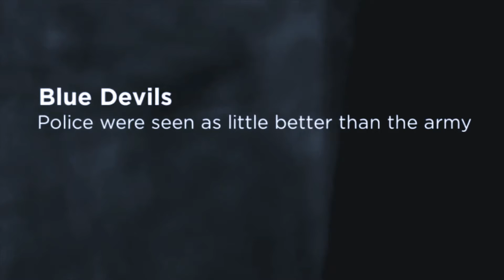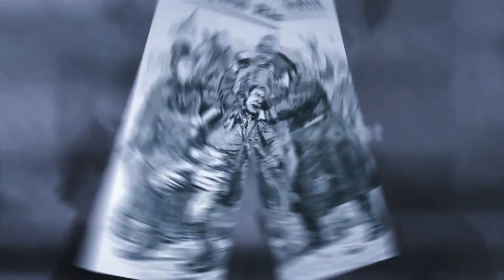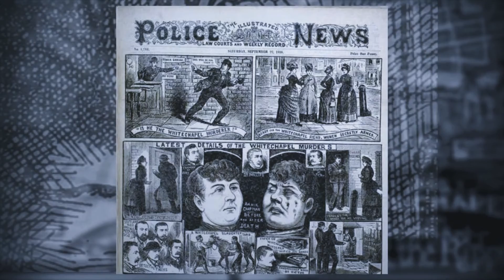Whitechapel Series (6x30sec info bursts)